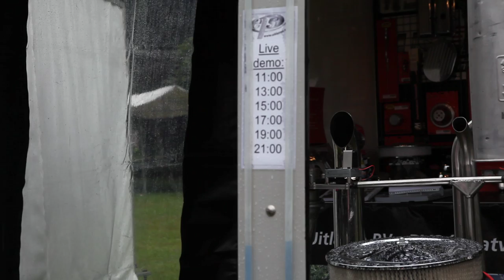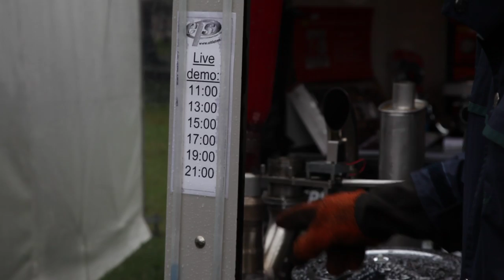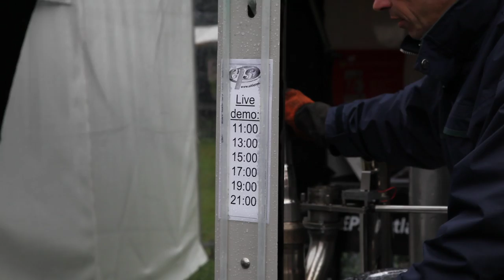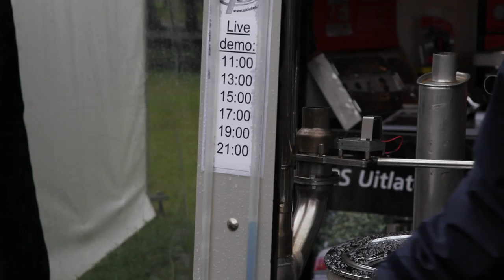Chevy small block with different exhausts - comparing exhaust pressure.